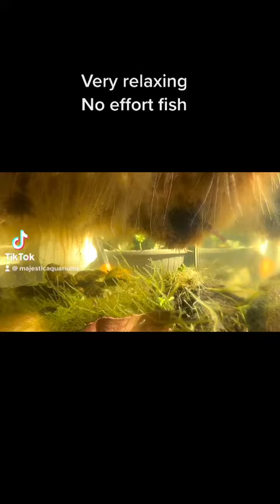Fish can be zero maintenance!